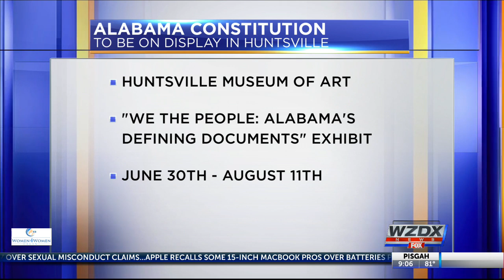Alabama Constitution on display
In celebration of Alabama's 200th birthday, a very special exhibition is coming to Huntsville.